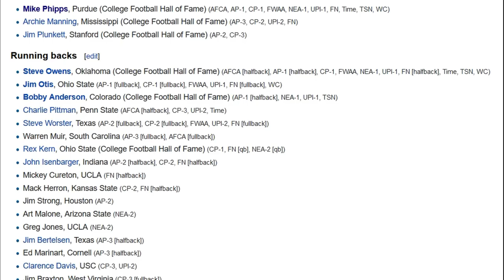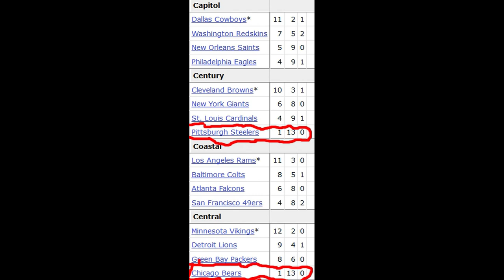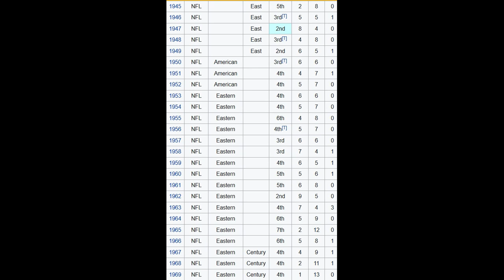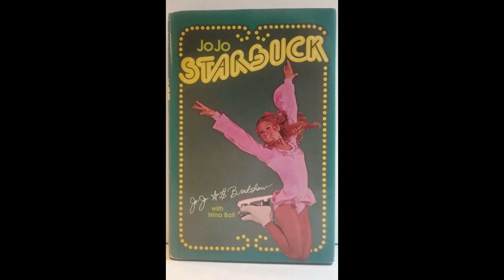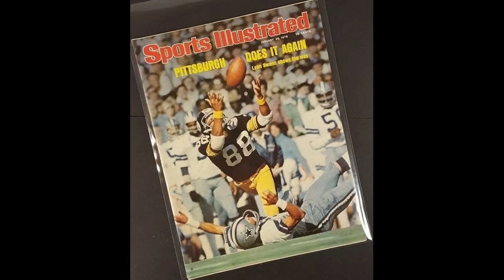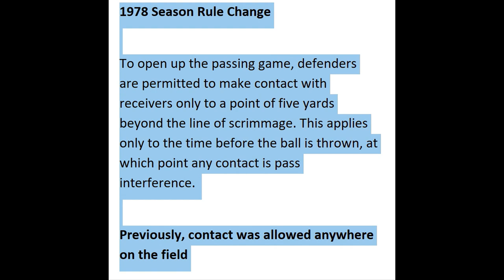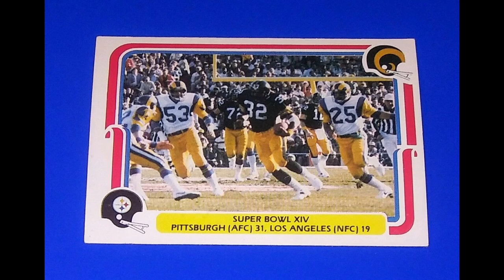10 Interesting Facts About Terry Bradshaw (Mini Biography, Pittsburgh Steelers)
So, you think you know a lot about Terry Bradshaw? Let's see if you know all 10 of these facts.

Other videos you may enjoy:
7 Facts About Bart Starr

7 Fun Facts About Don Henley Of The Eagles